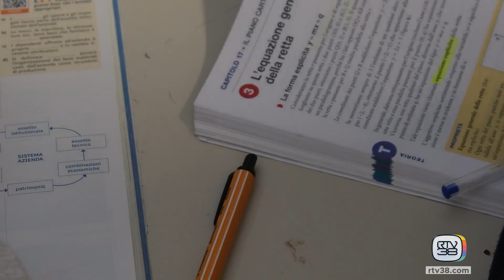UN LUOGO DI CRESCITA PER GIOVANI ATLETE